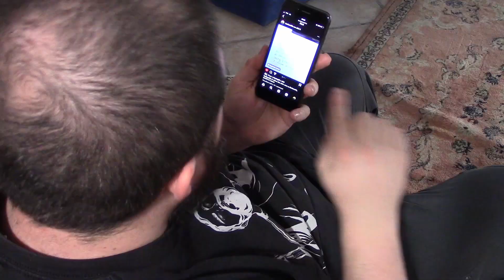CHIACCHIERE & POLLO PICCANTE - Con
Oggi il mio buon amico @VladSparaStoria  (O forse dovrei dire @vladnonspara ?) è venuto a "trovarmi" a Berlino per fare un video divertentissimo di relax e risate, sulla falsa riga di alette di pollo piccanti e chiacchiere. Le alette di pollo le avevano finite, quindi abbiamo ripiegato su dell'ottimo pollo fritto coreano.

Godetevi dello spettacolo, perché tra Pulcinella, teorie del complotto e televendite ne sentiremo delle belle.